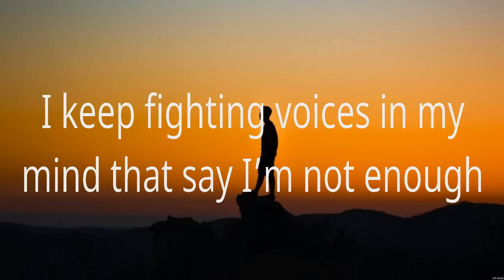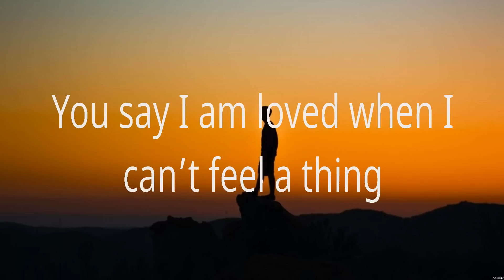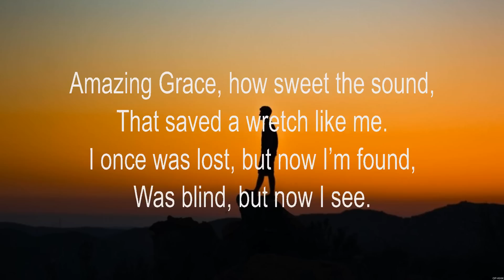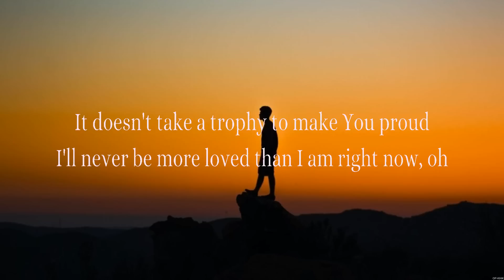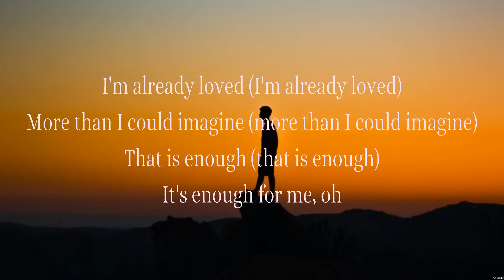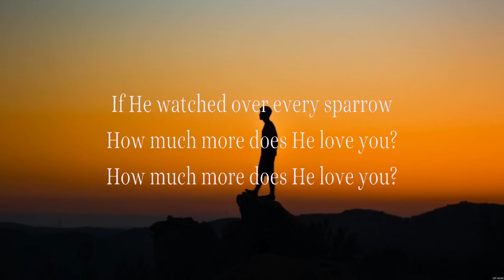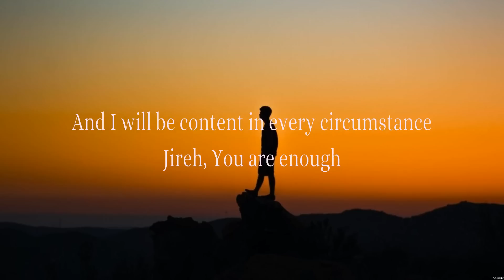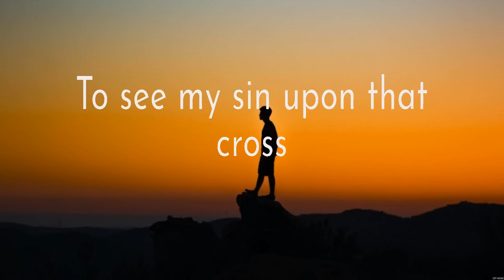You Say - Lauren Daigle (Lyrics) - Amazing Grace, Jireh, Here I Am To Worship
1. You Say - Lauren Daigle
2. Amazing Grace - Chris Tomlin
3. Jireh - Elevation Worship
4. Here I Am To Worship - Hillsong Worship